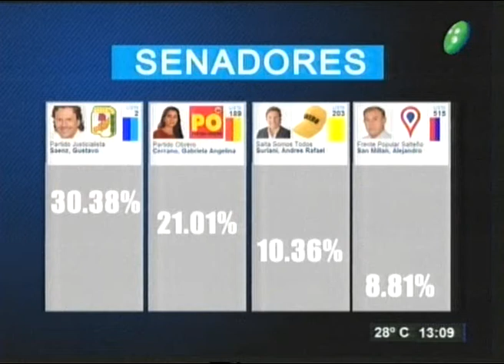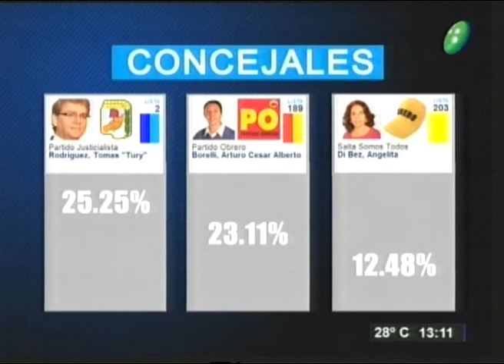¿Qué elegimos el domingo los salteños?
Programa:C4Noticias
Martín Sanchez, Periodista
Martín Sanchez analiza las elecciones legislativas provinciales del 10 de noviembre